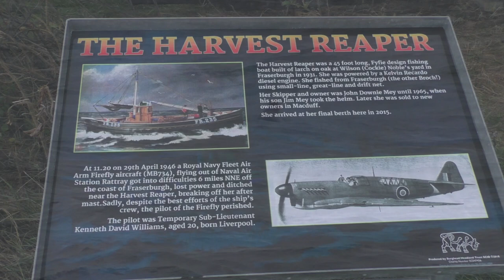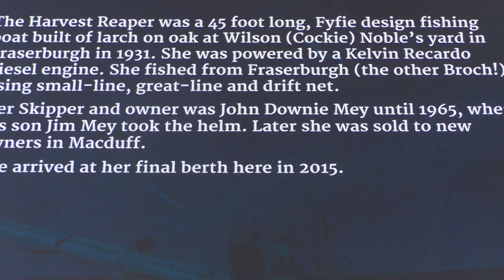Wild Burghead, Scotland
Wild Burghead, Scotland - on a windy headland looking out to sea for signs of whales and dolphins. Didn't spot any of those amongst the waves, but did see plenty of birds and a couple of seals. Also the resting place of fishing boat FR.235 - Harvest Reaper.